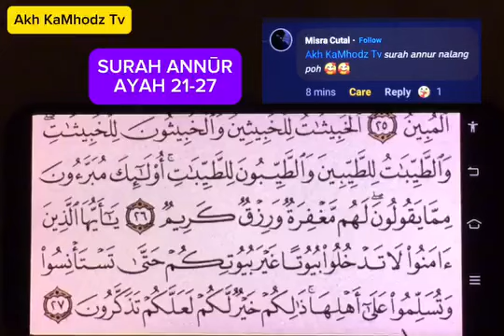SURAH ANNŪR | AYAH 21-27 🫀📖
SURAH ANNŪR | READING QUR-AN RECITATION...